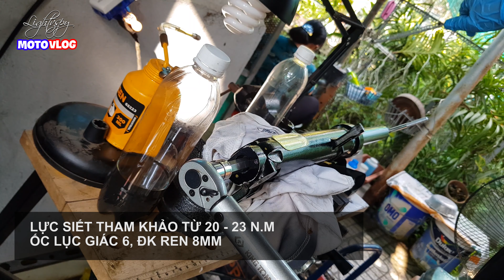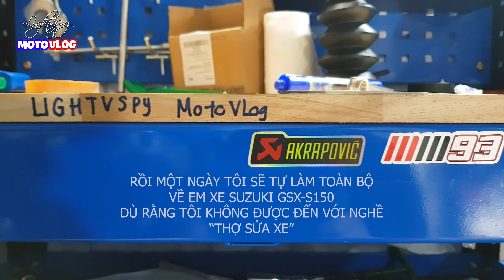Thay dầu phuộc và phớt dầu moto tại nhà - FORK SHOCK ABSORBER SUZUKI GSX S150 | Lightvspy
Video 4K chia sẻ với anh em quá trình mình tự bảo dưỡng cây phuộc trước của xe Suzuki GSX-S150.
Phuộc giảm xóc hay còn gọi là thụt giảm xóc, tiếng anh là fork shock absorber. Xe mình sau 21.000km thì phuộc giảm xóc có tiếng kêu xịt xịt rất rõ, và tay lái hơi đánh đàn nhẹ. Khi tháo ra kiểm tra thì rất nhiều điều thú vị từ cấu tạo phuộc, dung tích dầu phuộc ... Đây là cây phuộc showa, xài rất ngon lành. Sau khi mình bảo dưỡng thay dầu phuộc mới theo phong cách service manual xong thì chỉ có 2 từ "tuyệt vời" từ cảm giác êm ái lẫn cảm giác tự chinh phục bản thân.
Vì đây là Video thuần kỹ thuật nên sẽ khá dài, mình đã cố gắng rút gọn nhất có thể nhưng vẫn đầy đủ nội dung quan trọng để truyền tải đến anh em, từ cách tháo phuộc, sơ lược cấu tạo phuộc, giá trị lực siết và các hóa phẩm để vệ sinh, cũng như cách châm dầu phuộc.
Anh em thấy hay thì ủng hộ Lightvspy nhé !.
Suzuki GSX S150 Viet Nam - How to maintenance  fork shock absorber